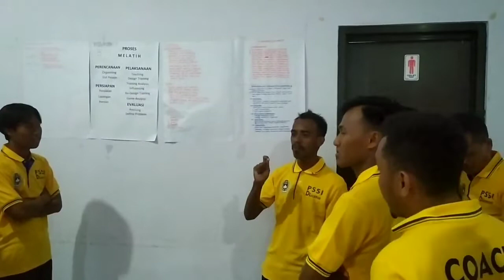SEPAK BOLA & KEKERASAN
Sebagai Pelatih Kita Yang Sebaiknya Memulai Untuk Menjadi

"Duta Anti Kekerasan Dalam Sepak Bola"